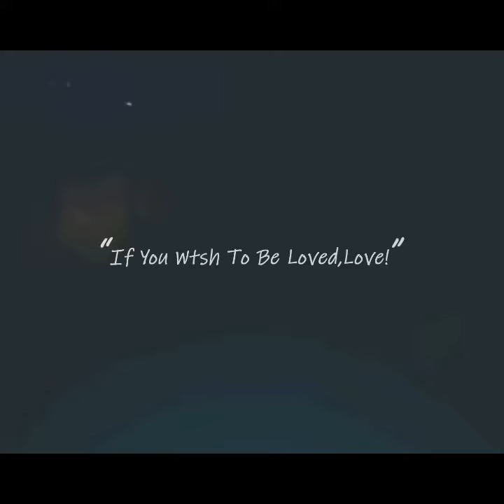Sun and Moon